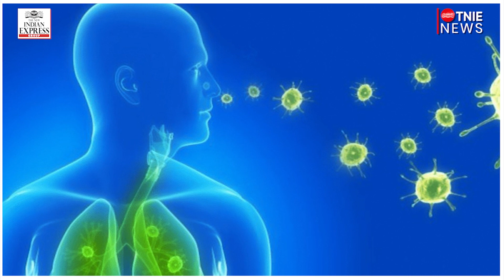People with fever, pregnant and breastfeeding women avoid Covaxin: Bharat Biotech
Bharat Biotech's fact sheet on COVID19Vaccine Covaxin, has advised pregnant or breastfeeding women, besides people with high fever or bleeding disorders, not to take the antidote.